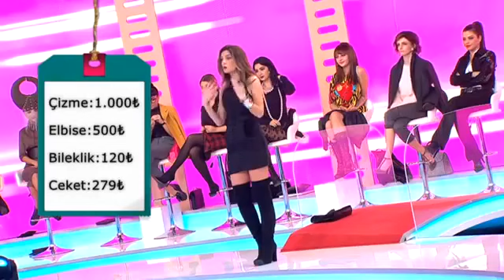Gülşah'tan Sinem, Özden ve İvana Sert Taklidi - İşte Benim Stilim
İşte Benim Stilim yarışmacısı Gülşah'tan İvana Sert, Özden ve Sinem taklidi geldi. Neredeyse birebir yürüşlerini taklit eden Gülşah herkesi kahkahalara boğdu.

7. Sezona Damga Vuran En Gergin Anlar;

6. Sezon Yarışmacıları: Özge Sarı, Tuğba ildiz, Zeynep Vuran, Dicle Turgal, Melike Çamlıoğlu, Dilara Rabiya Yaşar, Meral Avcı, Esin Çepni, Yağmur Taktaş, Selay Topçuoğlu,  Bahar Candan, Yeşim Aydın, Ayshan Ocakverdiyeva, Lara Su Özsoy, Damla Okuklu, Berrak Deniz.

3. Sezon Yarışmacıları: Ezgi Ünal, Şilan Makal, Çağla Çetinöz, Serpil Gülşah Yılmaz,  Zeynep Karaca, Sinem Umaş, Mihriban Akgül, Didem Ezgi Akın, Cerem Güngüz, Tümay Tali, Elçin Kayadibi, Büşra Eyen Siral, Neda Poursaeid, Duygu Barazi.

2. Sezon Yarışmacıları: Emel Özkızıltaş, Zeynep Öztürk, Nazlı Hamarat, Çiğdem Çelik, İlbige Uzun, Nihal Candan, Gülay Hançer, Özden Cerrahoğlu, Maria Surina, Nazlı Sultan Kayaaslan, Melisa Şahin, Almila Kuruoğlu, Gökçe Markal, Gülşah Yanaş, Melisa Çeliker, Derya Yarar, Arife Deniz, Aygül Bayşu.